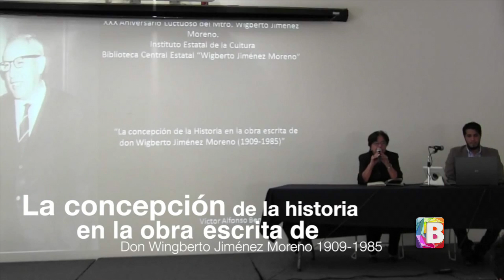Ciclo de conferencias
El ciclo de conferencias reminiscencias de un legado llegan a la biblioteca central estatal